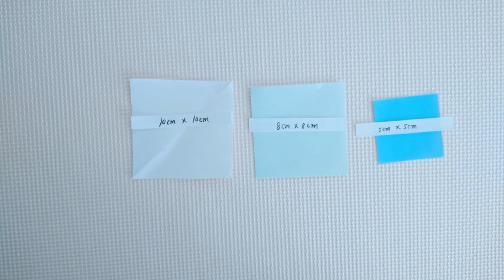4つ美しい紙の花 / paper Crafts 2020＃折り紙＃正月飾り＃人気折り紙